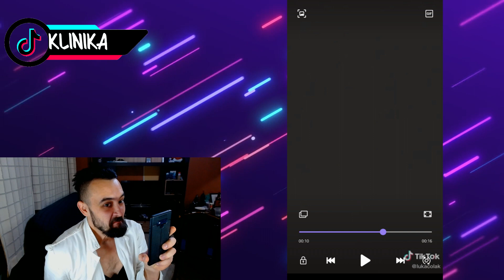RDJA TIK-TOK KLINIKA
Hvala za svu podrsku koju pruzate mom kanalu
Hvala sto ste gledali klip =D Serujte,lajkujte,komentarisite =)
SPECIFIKACIJE RACUNARA:
-Procesor i7 7800x 6core 12 thread
-RAM Balistix 16gb ddr4
-Ploca MSI Raider x299
-Graficka ZOTAC AMP EXTREME GTX 980ti
-SSD samsung 860 EVO
-Slusalice Skullcandy Crusher Wireless
-Mis Razer Basilisk
-Tastatura Razer ornata chroma
-Kuciste Aerocool DS 230
-Napajanje EVGA SuperNOVA 650 P2, 80+ PLATINUM 650W